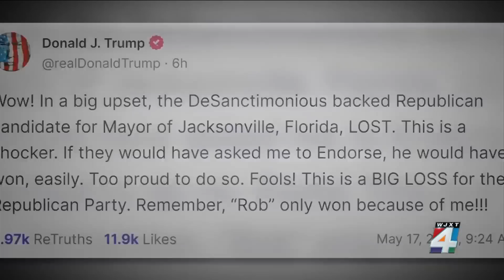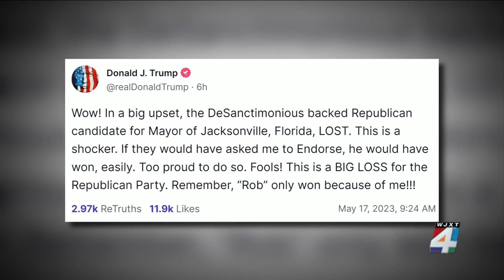Trump attacks Desantis over Jacksonville Mayoral race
The fallout from Jacksonville’s mayoral election is making waves in the Republican race for President.  Following the Donna Deegan victory and Daniel Davis loss, former President Donald Trump took to Truth Social to try and pin the Republican loss on Florida Governor Ron Desantis. Desantis endorsed Davis.